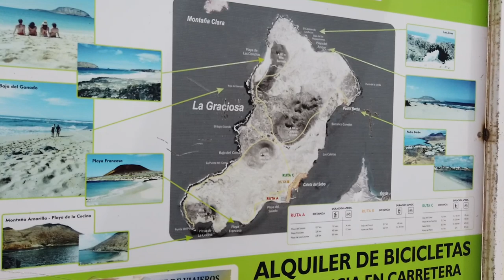La Graciosa, der Winzling der Canaren, Episode 26, segeln und reisen mit SY Mola Mola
Wir segelten Anfang 2019 mit unserer HR 43 Mola Mola von Portrimão in 4 Tagen nach La Graciosa / Canaren. In dieser Episode bekommt ihr einen Eindruck der Insel... Es ist tatsächlich der Winzling der Canaren! Für uns ein absolutes Muß für eine Canarenrundfahrt! Wir reisen gerne in kleinen Etappen, um möglichst viel von Land und Leuten kennenzulernen. Begeistert sind wir auch von der Atlantikküste bis nach Gibraltar. Ein oft unterschätztes Revier mit unendlich vielen, schönen Orten und Ankerplätzen! Aber jetzt sind wir auf den Canaren Neues zu entdecken!
Hier findet ihr alle unswere Videos auf unserem Kanal:
Musik Audiomediathek YouTube
Karten Google Earth